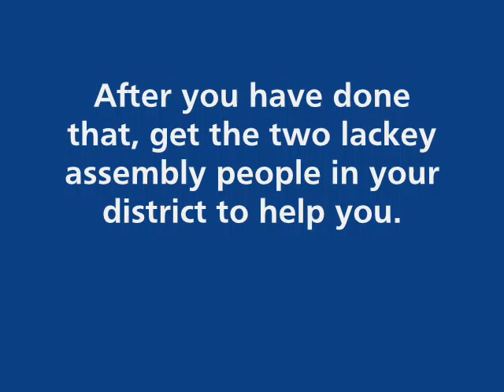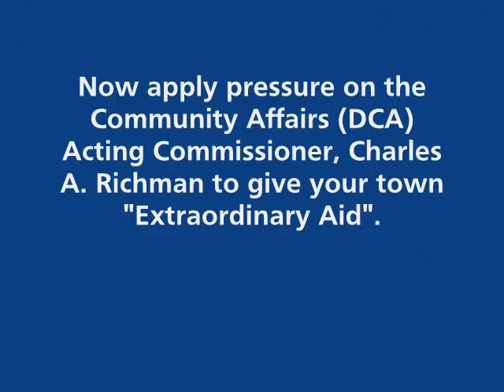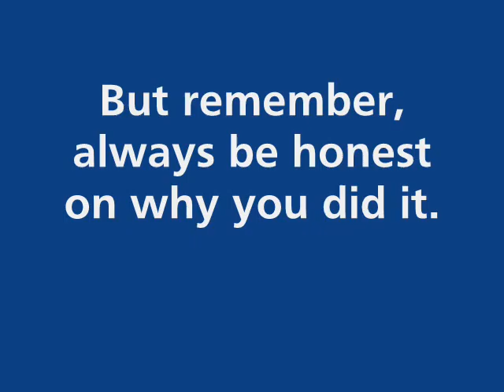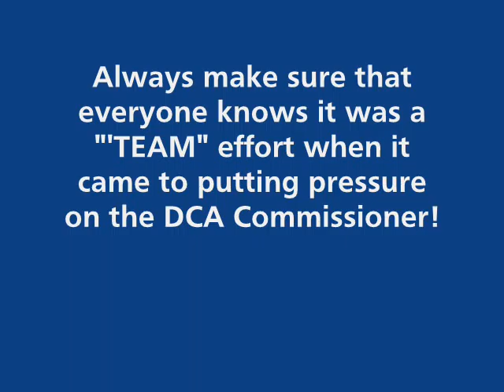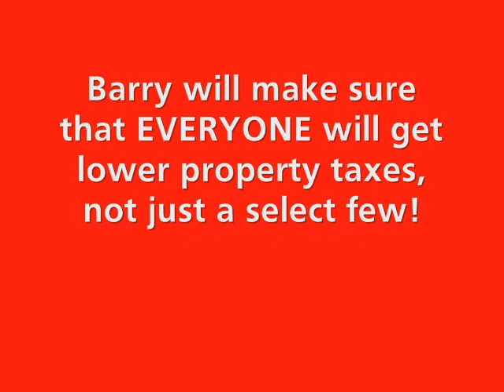Dick Codey's Way to Cut New Jersey Property Taxes For Dummies